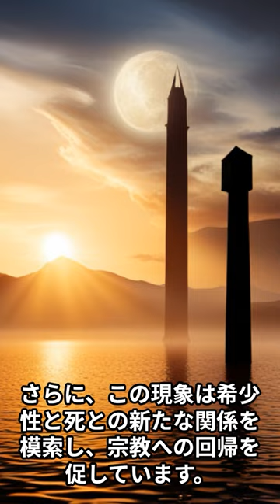【歴史・社会】2030年ジャック・アタリの未来予測 ―不確実な世の中をサバイブせよ!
書籍の紹介（Amazon）：